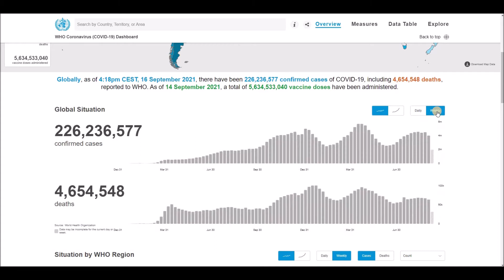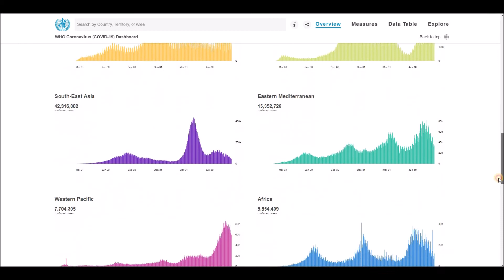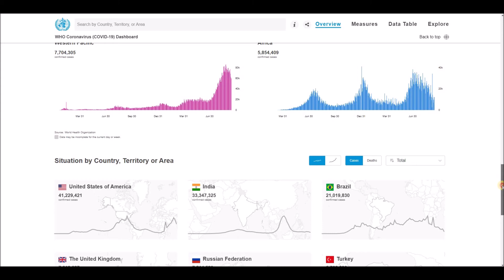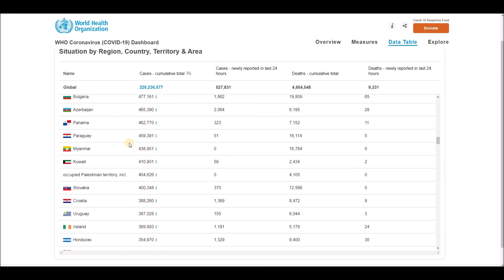WHO Coronavirus Disease (COVID-19) Dashboard Overview of today (4:18pm CEST, 16 September 2021)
Globally, as of 4:18pm CEST, 16 September 2021, there have been 226,236,577 confirmed cases of COVID-19, including 4,654,548 deaths, reported to WHO. As of 14 September 2021, a total of 5,634,533,040 vaccine doses have been administered.

World Health Organization (WHO) - Coronavirus Disease (COVID-19) Dashboard Overview (4:18pm CEST, 16 September 2021), Global Situation, Situation by Regions, Situation by Country, Territory or Area, Cases - cumulative total, Cases - newly reported in last 24 hours, Transmission Classification, Vaccination, Deaths - cumulative total, Deaths - newly reported in last 24 hours and Transmission Classification.

List of all countries:
Afghanistan
Albania
Algeria
Andorra
Angola
Antigua and Barbuda
Argentina
Armenia
Australia
Austria
Azerbaijan
Bahamas
Bahrain
Bangladesh
Barbados
Belarus
Belgium
Belize
Benin
Bhutan
Bolivia
Bosnia and Herzegovina
Botswana
Brazil
Brunei
Bulgaria
Burkina Faso
Burundi
Côte d'Ivoire
Cabo Verde
Cambodia
Cameroon
Canada
Central African Republic
Chad
Chile
China
Colombia
Comoros
Congo (Congo-Brazzaville)
Costa Rica
Croatia
Cuba
Cyprus
Denmark
Djibouti
Dominica
Dominican Republic
Ecuador
Egypt
El Salvador
Equatorial Guinea
Eritrea
Estonia
Eswatini (fmr. "Swaziland")
Ethiopia
Fiji
Finland
France
Gabon
Gambia
Georgia
Germany
Ghana
Greece
Grenada
Guatemala
Guinea
Guinea-Bissau
Guyana
Haiti
Holy See
Honduras
Hungary
Iceland
India
Indonesia
Iran
Iraq
Ireland
Israel
Italy
Jamaica
Japan
Jordan
Kazakhstan
Kenya
Kiribati
Kuwait
Kyrgyzstan
Laos
Latvia
Lebanon
Lesotho
Liberia
Libya
Liechtenstein
Lithuania
Luxembourg
Madagascar
Malawi
Malaysia
Maldives
Mali
Malta
Marshall Islands
Mauritania
Mauritius
Mexico
Micronesia
Moldova
Monaco
Mongolia
Montenegro
Morocco
Mozambique
Myanmar (formerly Burma)
Namibia
Nauru
Nepal
Netherlands
New Zealand
Nicaragua
Niger
Nigeria
North Korea
North Macedonia
Norway
Oman
Pakistan
Palau
Palestine State
Panama
Papua New Guinea
Paraguay
Peru
Philippines
Poland
Portugal
Qatar
Romania
Russia
Rwanda
Saint Kitts and Nevis
Saint Lucia
Saint Vincent and the Grenadines
Samoa
San Marino
Sao Tome and Principe
Saudi Arabia
Senegal
Serbia
Seychelles
Sierra Leone
Singapore
Slovakia
Slovenia
Solomon Islands
Somalia
South Africa
South Korea
South Sudan
Spain
Sri Lanka
Sudan
Suriname
Sweden
Switzerland
Syria
Tajikistan
Tanzania
Thailand
Timor-Leste
Togo
Tonga
Trinidad and Tobago
Tunisia
Turkey
Turkmenistan
Tuvalu
Uganda
Ukraine
United Arab Emirates
United Kingdom
United States of America
Uruguay
Uzbekistan
Vanuatu
Venezuela
Vietnam
Yemen
Zambia
Zimbabwe